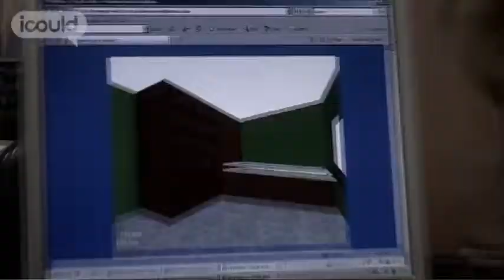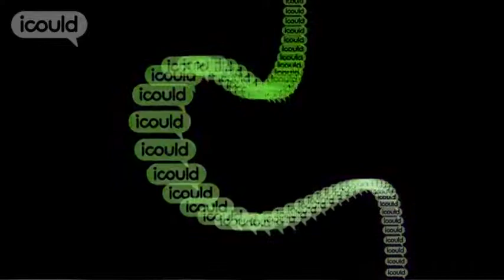Career Advice on becoming a Skills For Life Lecturer by Julie-Anne W (Full Version)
for more careers info.

Julie-Anne W is a Skills for Life lecturer at Cambridge Regional College. She started off towards a career in accountancy, but after a serious accident at a swimming pool put her out of action for over a year, she rethought what she wanted to do. She realised that her talents lay in the direction of communicating with people.